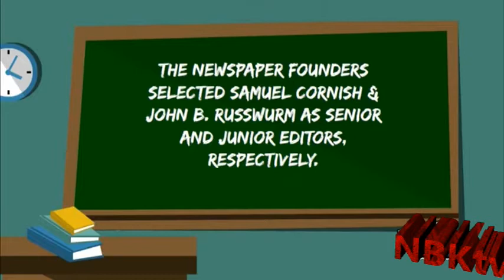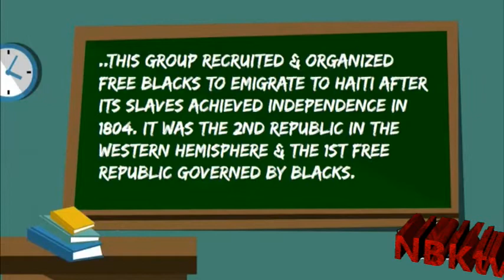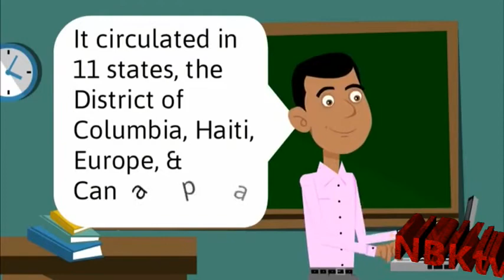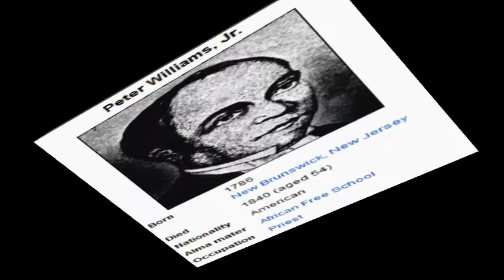NBK Presents: The Freedom's Journal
A brief introduction to the Freedom's Journal, the first African-American Newspaper owned and operated by blacks.